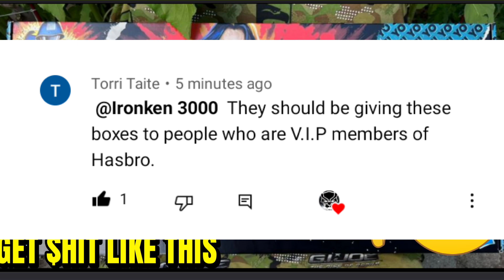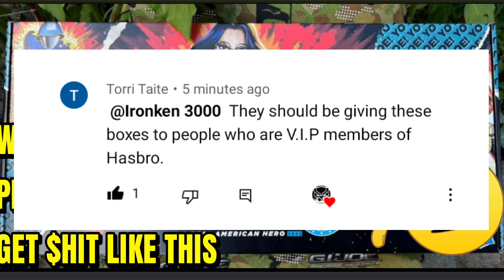$50 PREMIUM PULSE MEMBERS NOT EVEN GETTING A PROMOTIONAL BOXSET